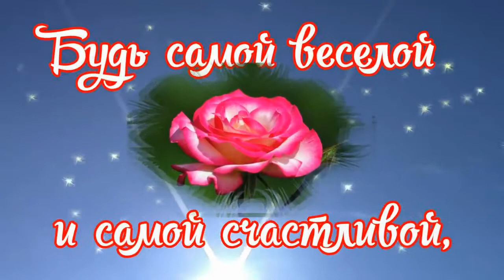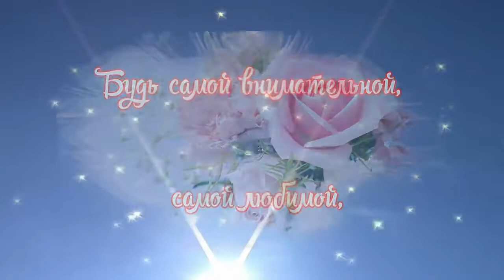с днём рождения песня